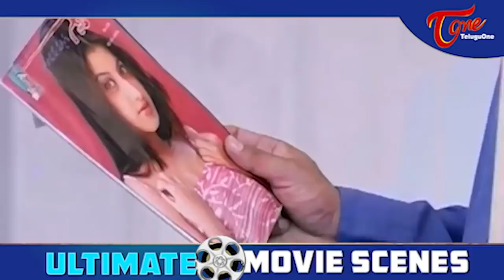గవర్నమెంట్ ఆఫీసర్ కోరిక వల్ల jr NTR హీరోయిన్ బలైపోయింది | Ultimate Movie Scene | TeluguOne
Jr NTR's Aadi Heroin Keerthi Chawla Ultimate Movie Scene From Broker.